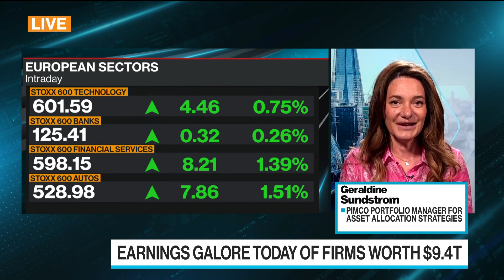Pimco Sees More Downward Revisions in Mixed Bag Earnings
Geraldine Sundstrom, portfolio manager for asset allocation strategies at Pacific Investment Management Co. (Pimco), discusses her takeaways from second-quarter earnings reports with Anna Edwards on "Bloomberg Surveillance Early Edition."